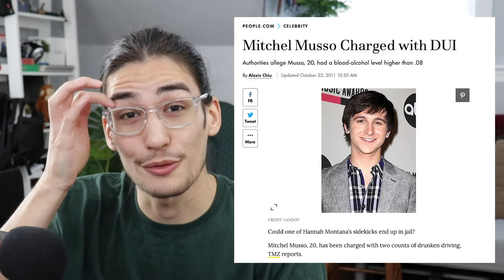Pair of Kings: Disney’s Most Cursed Show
reacting to Pair of Kings, the disney show about mitchel musso and doc shaw being twins

does anybody even remember this show? is it even real?

0:00 intro
0:20 what is pair of kings
1:55 why i'm making this video
2:17 roasting pair of kings and disney
2:44 casual misogyny equals haha funny
3:34 'poca-hotness'
4:15 more pair of kings cringe
5:55 they made mitchel musso ginger
7:15 mitchel musso DUI moment
8:10 adam hicks armed robbery moment
8:54 musso and hicks are biracial
9:39 certified disney racism moment
9:50 outro, like and subscribe